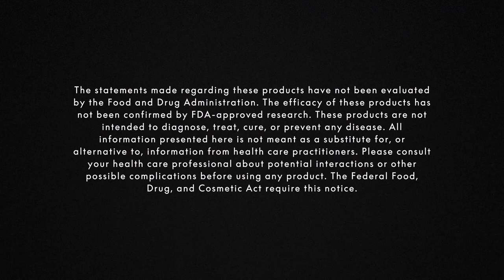Travis Ortmayer Uses CBD to Recover | 2021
When it comes to recovery, you need every tool you can get. Travis Ortmayer sticks with World's Strongest Man CBD.